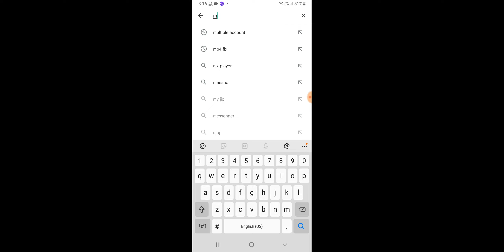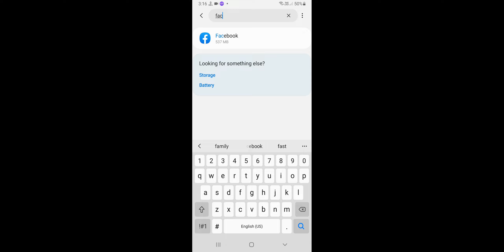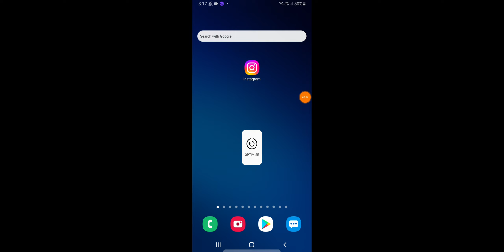Facebook Messenger Messages Not Receive Problem Solve 100% 2022